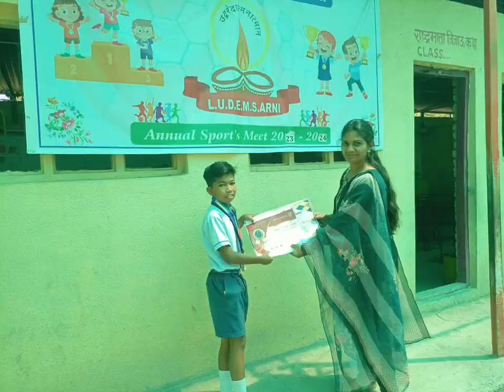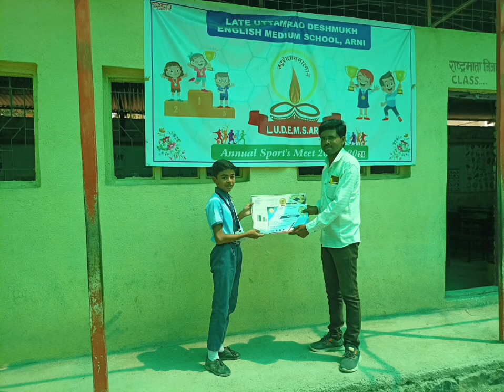Silverzone Olympiad Exam 2023-24 || level 1 || Sub: English & Science || Result & 🥇 🥇